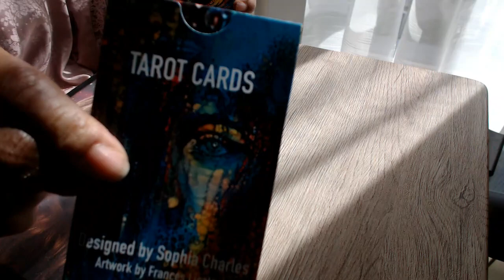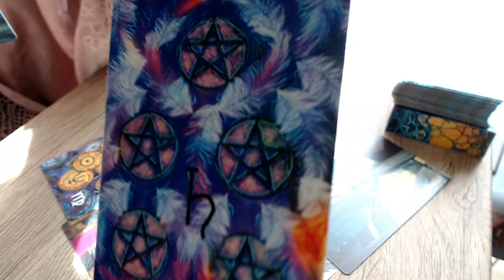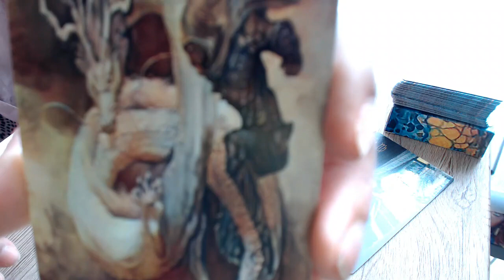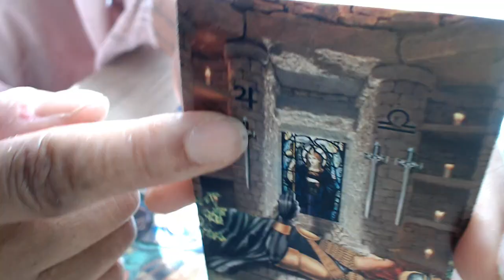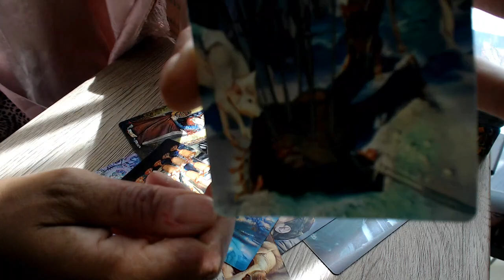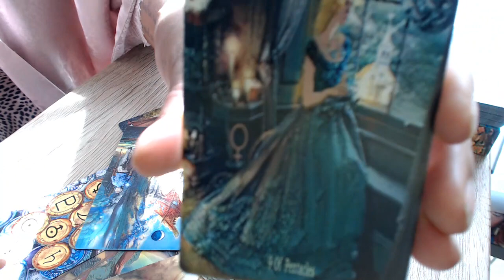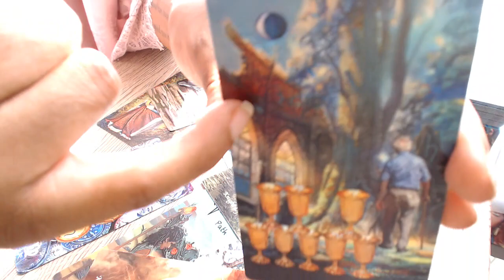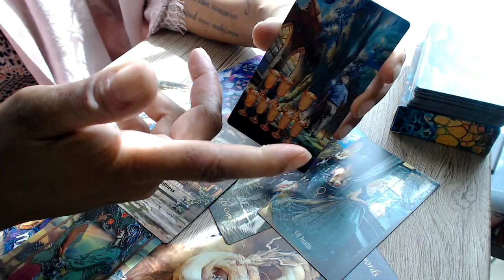Bonus Reading With **MY CARDS** 🤪 Twinflames